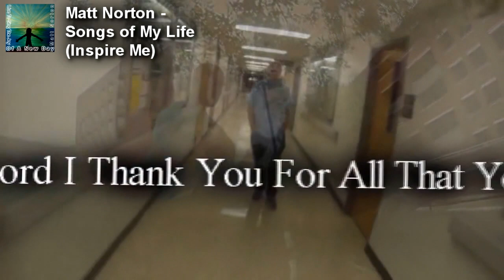Christian Hard Rock Band - Broken By Grace (2019 EPK Interview) - Pop Punk Anthem Rock/Melodic Rock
Get to know this remarkable group of guys and what drives their musical ambitions in this 2019 Electronic Press Kit (EPK) interview with one of Christian Rock's freshest up and coming underground melodic hard rock/pop punk bands secretly rising from the ashes of the broken.

Broken by Grace blends a vast range of rock styles from the 70's to early 2000's creating a unique style of their own while still maintaining elements of what made those decades of music so great.

Broken By Grace is a band that rocks hard yet is melodic enough and pulls from so many other genres including pop music that it easily crosses over into other musical tastes.  If you like Rock music, Praise and Worship with energy, and music with a positive message of hope, you are going to really appreciate Broken By Grace and what they have to offer.

The band pulls from countless groups of musical influence like; Def Leppard, Petra, Creed, Evanescence, Disturbed, Deciaple, Whitecross, Skillet, O.C. Supertones, Bowling For Soup, Maroon 5, DC Talk, Third Day, Newsboys, Kansas, Ozzy Osbourne, 38 Special, and Stryper to name just a few.

Matt Norton and Band  - Arena Rock, Progressive Rock, Art Rock, Melodic Rock, Hard Rock Pop Rock Band from Elmira/Corning/ Syracuse area In the Finger Lakes region of  New York.